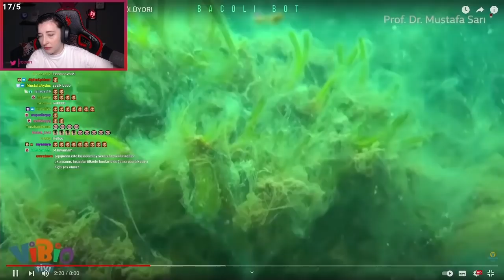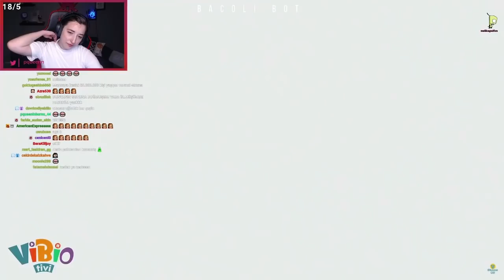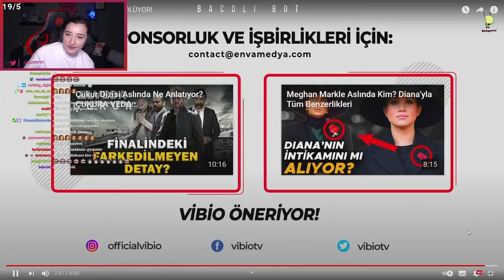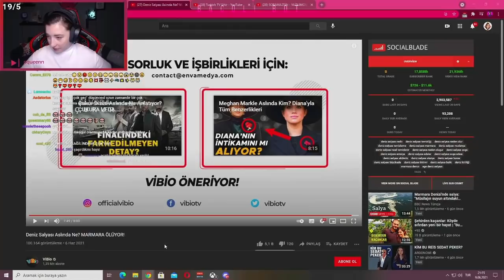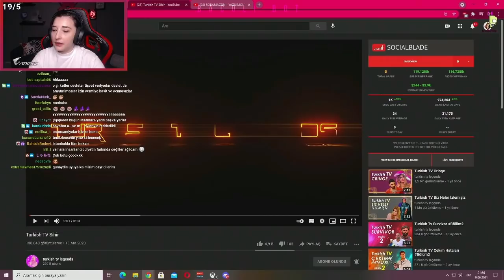Pqueen - "Deniz Salyası Aslında Ne? MARMARA ÖLÜYOR!" İzliyor ve Bu Konu Hakkında Konuşuyor! (ViBio)